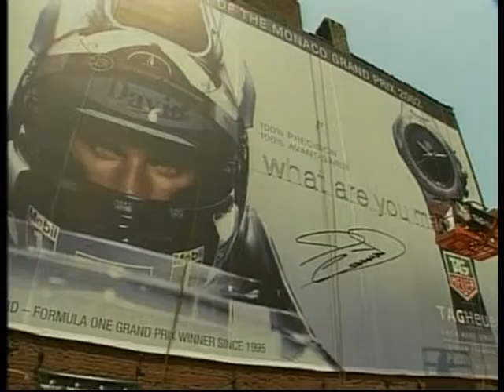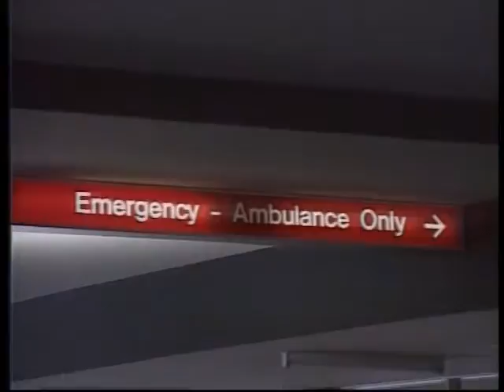CHAMPIONS THE PAL 480p EP03 -6.15sF